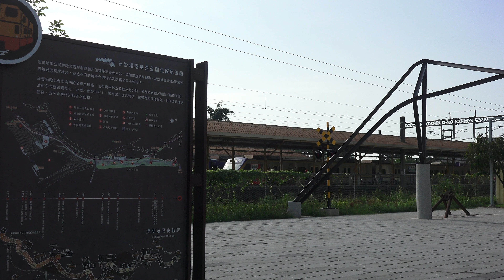台南市 新營鐵道地景公園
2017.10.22 台南市 新營鐵道地景公園